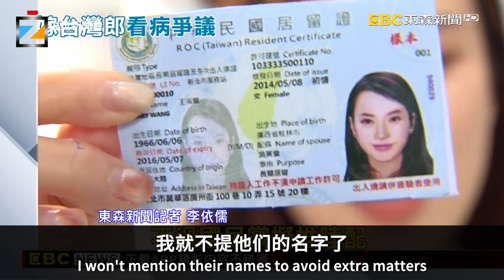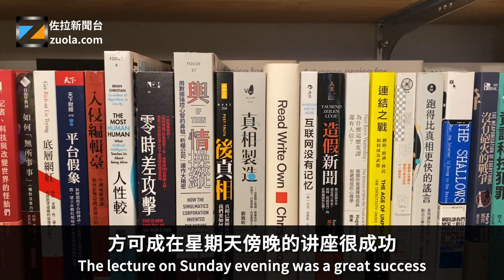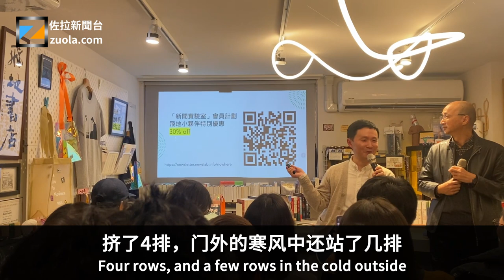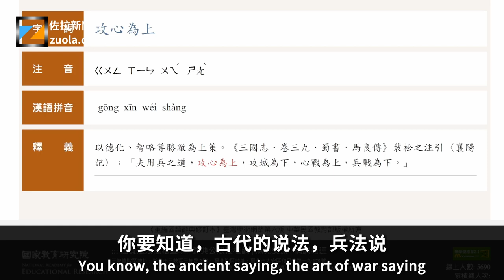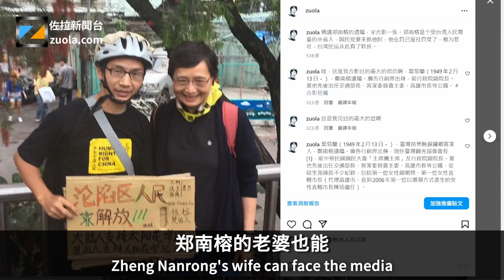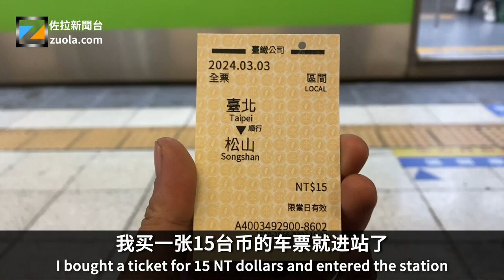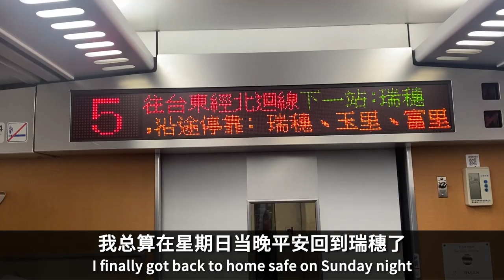佐拉的周末台北之旅，与中国配偶、中国难民、中国学者、中国流亡者、共产主义受害者探索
星期六去了台北，一件事是为了跟四个在台湾没有投票权的中国人见面聊天。其中三个是出身中国的难民，一个出身中国的中国配偶。他们不是亲共人士，但亲共的国民党在立法院推动缩短 中国配偶 入籍时间，正值风口浪尖，我就不提他们的名字了。中国配偶权益话题和 中国难民 去留话题，都是需要台湾实现国家正常化才能一碗水端平，实现符合国际人权公约的无差别化对待。 我支持参照 国际人权公约 的标准修改宪法和其他子法。假设有稻草人攻击法我就不参与回应了。

另一件事是想去听香港中文大学的 方可成 老师在台北西门町的讲座，主题是《宣传机器的内在矛盾》，地点是在 张洁平 的 飞地书店 。方可成和张洁平都是中国出身的资深媒体人，他们跟我不一样，我是以技术背景在胡搞乱搞，他们是专业人士，长期在学术界和媒体产业耕耘，也都积极拥抱互联网和科技，是中国出身的优秀的，可以说是顶尖的媒体从业者。张洁平创办《端传媒》后又创建《Matters》，现在去美国哈佛做拿尼曼奖学金的访问学者去了，方可成在香港中文大学教书，是北京大学的胡咏老师的得意门生之一，我15年前受邀去过胡咏的课堂上分享，过几天在北京动物园看“草泥马”遇到方可成才知道他是胡咏的学生。后来也陆续有过碰面和交流，也曾同时邀请方可成和张洁平上我的节目。

方可成在星期天傍晚的讲座很成功。来了很多人，一个不到30平方米的小书店里，挤了4排，门外的寒风中还站了几排。我观察到大多是20来岁的年轻学生模样。提问阶段也大多是香港口音的学生居多。我猜“飞地书店”分别在台北和清迈开店，应该是刻意面向流亡汉语族群。至于是想成为流亡汉人的精神家园，还是想成为反清复明的汉人天地会，不得而知。

方可成他讲的角度跟我想的不一样，我以为他会探讨宣传系统的结构，成本，趋势之类的，而是探讨例如 宣传机器 的创新能力和持续性之间的矛盾。由于方可成在讲座开始就声明允许拍照，但不允许摄影和录音，他讲的要点我未作详细记录。

我要来写这个题目的话，我会把认知、宣传、审查一起探讨权力的作用范围。

我认为宣传机器不能永远欺骗所有的人，宣传存在的目的也不是为了欺骗所有人，是为了暂时欺骗所有的人，是为了可以永远欺骗一部分人——即便揭穿了，宣传机器后面还有国家暴力，城池守得住。你要知道，兵法说，攻心为上，攻城次之。颜色革命为上，屠杀袭击次之。

星期六晚上和贝岭聊天的时候，还看到电视上在播放 纳瓦尔尼 在莫斯科的葬礼。贝岭说刘晓波被挫骨扬灰，支持者连一个集会地都没。纳瓦尔尼还有一个墓地可以让支持者有机会聚集。我想到也有很多人在问“为什么中国没有一个纳瓦尔尼”，我更介意为什么纳瓦尔尼的老婆可以坚强地面对媒体聚光灯，胡佳的老婆也能，李明哲的老婆也能，郑南榕的老婆也能，但刘晓波的老婆不能。我希望我的老婆能面对媒体，假如我还能娶到老婆的话。星期天傍晚，我就在方可成的讲座上遇到李明哲了，讲座结束后我就趁机找他采访了一下。

话说，这次去台北最刺激和曲折的是从台北回瑞穗。我跟乖乖的台湾出生人不一样，从来不提前买车票，到车站再买票，站票我也能接受。可这个星期天，居然买不到448车次的票，一小段都买不到，以前还能发售当日站票。售票员总跟再排一次队来买票的我说，开车前再来试试。我决定先上车再买票，预计加收50%的票价。用悠游卡进站会有一个问题，出站会扣钱，没出站记录又会锁卡，解锁会挨罚800左右。 我买一张15台币的车票就进站了。上车后，看到一个大姐站着，我以为她同是天涯沦落人，结果她是台湾铁路的承包商斯巴克公司的清洁员，她告诉我，如果有信用卡可以用手机买票，买到一站，这一段路就不用加收50%，我就真的用Apple Pay马上买到了。但乐极生悲，忙中出错，我买成另一趟256的票了，还好列车车长帮我签了一个条，帮忙退款了，我拿她给的条子在瑞穗下车后，就可以找售票窗口退款到Apple Pay了。我总算在星期日当晚平安回到瑞穗了，不用在台北车站成为流落街头的街友：）